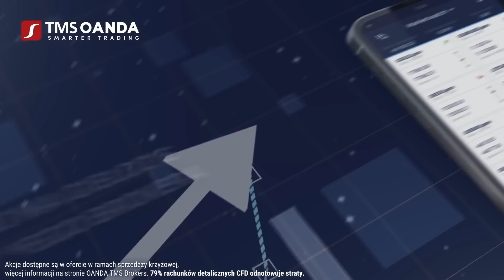Unijne embargo na rosyjską ropę z „Przyjaźni”? | Mariusz Marszałkowski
Unia Europejska zaproponowała formalne wstrzymanie dostaw ropy do Europy poprzez rurociąg "Przyjaźń". Komentarz Mariusza Marszałkowskiego z Instytutu Jagiellońskiego.